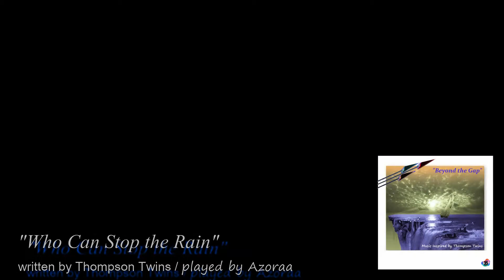"Who Can Stop the Rain" (play song, cover of Thompson Twins)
This is the live-playing version of the song which I posted as a music video in May.  It is the same-titled song written by Thompson Twins for their 1984 synth-pop album, "Into the Gap".  I composed this on NI's Maschine with percussion on Battery4, various synthesizers and vocal effects thru Replika.  Video rendered in DaVinci Resolve15.

There are no items for sale or monetary transactions related to this post or my track.  There is no sampled content from the referenced source title in my mix.  All images were created and edited by the artist.